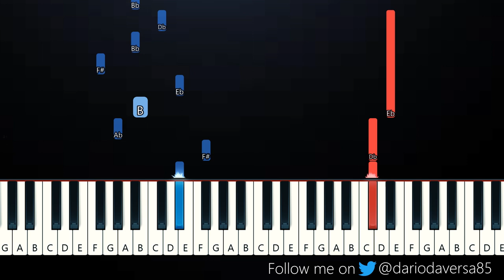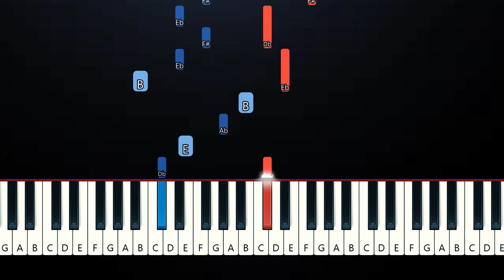Clinton Kane - AVO TOAST (Piano Tutorial)